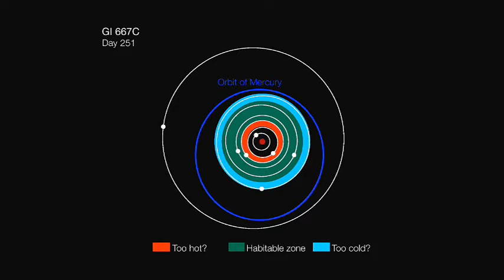Three Planets in Habitable Zone of Nearby Star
A team of astronomers has combined new observations of Gliese 667C with existing data from HARPS at ESO's 3.6-metre telescope in Chile, to reveal a system with at least six planets. A record-breaking three of these planets are super-Earths lying in the zone around the star where liquid water could exist, making them possible candidates for the presence of life. This is the first system found with a fully packed habitable zone.

Gliese 667C is a very well-studied star. Just over one third of the mass of the Sun, it is part of a triple star system known as Gliese 667 (also referred to as GJ 667), 22 light-years away in the constellation of Scorpius (The Scorpion). This is quite close to us — within the Sun's neighbourhood — and much closer than the star systems investigated using telescopes such as the planet-hunting Kepler space telescope.

By combining new observations with existing data from HARPS at ESO's 3.6-metre telescope in Chile, star Gliese 667C has been shown to harbor a record breaking 3 super-Earths within the habitable zone where liquid water (and even life) could exist. This is shown in the first clip.

The second video sequence shows an artist's impression of the view from the exoplanet Gliese 667Cd looking towards the planet's parent star (Gliese 667C). In the background to the right the more distant stars in this triple system (Gliese 667A and Gliese 667B) are visible and to the left in the sky one of the other planets, the newly discovered Gliese 667Ce, can be seen as a crescent. A record-breaking three planets in this system are super-Earths lying in the zone around the star where liquid water could exist, making them possible candidates for the presence of life. This is the first system found with a fully packed habitable zone.

Credit: ESO